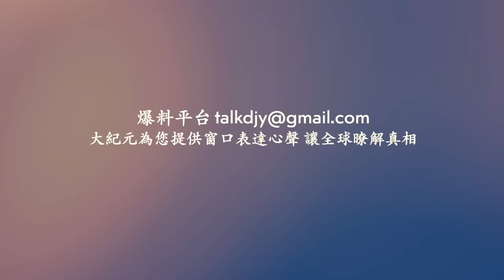山西豆腐渣大樓 劈裡啪啦掉牆皮！天津城管大陣仗！大貨車撞上了運輸中的高鐵「復興號」！東莞巨大吊車倒塌 砸斷高壓線 車被壓扁！京哈高速大貨車慘烈大火！